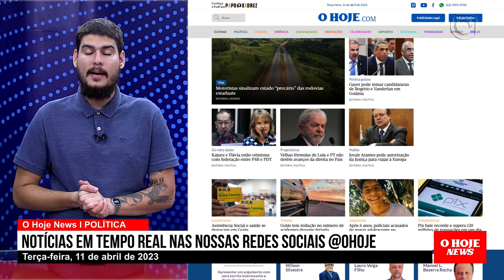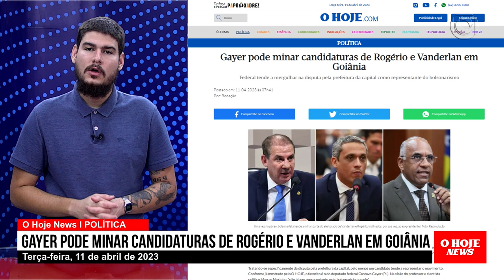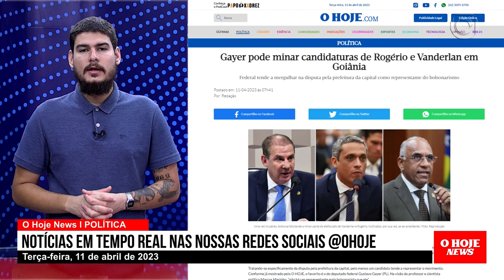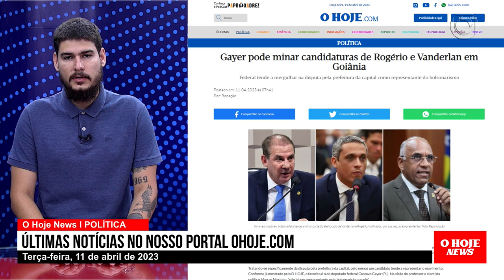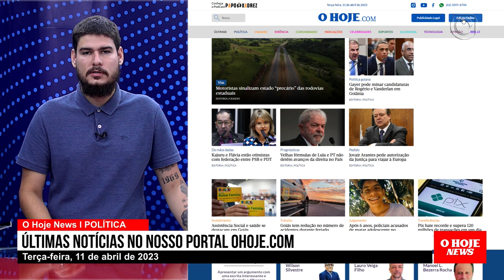Caiado participa de evento empresarial